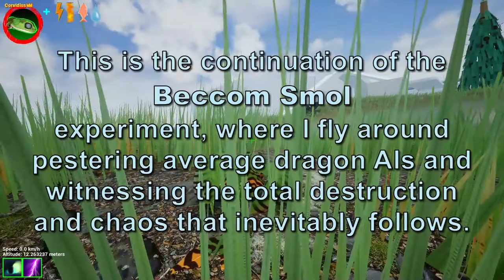Tiny Flying Frog: Battling a Great Oaf (DotE) (Part Two)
Welcome to Part Two of the Tiny Flying Frog Pesters the Universe series! Currently a trilogy, but many more spin-offs, sequels and terrible musical re-makes may come around.
This is a chronological continuation of last time (I filmed all of this trilogy's footage in one go but there was like half an hour of it so I thought it might be a good idea to split it up), focusing more on my epic flight abilities and awful survival instinct. Sadly, this episode is less chaotic than the first; I hope I don't disappoint.

I made the skin myself; it's supposed to be a tiger legged monkey frog but frogs don't normally have wings and tails so it's not 100% accurate.

Game: Dragons Of The Edge
Join the official DotE discord server to find out how to play it yourself